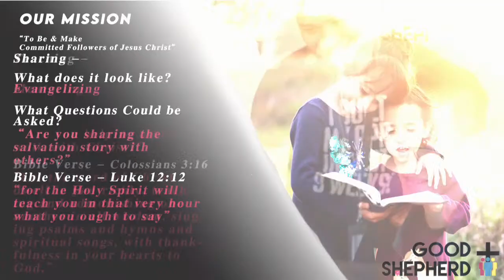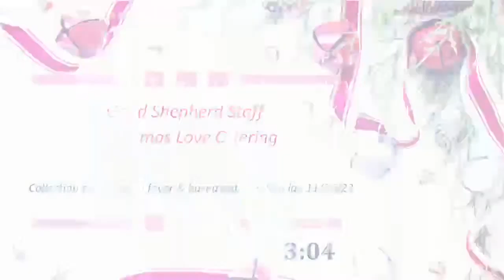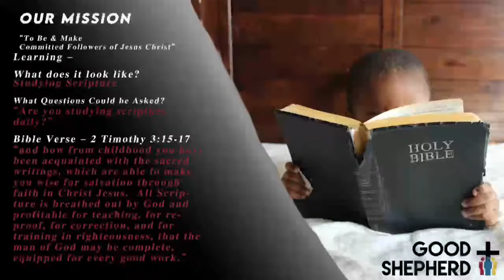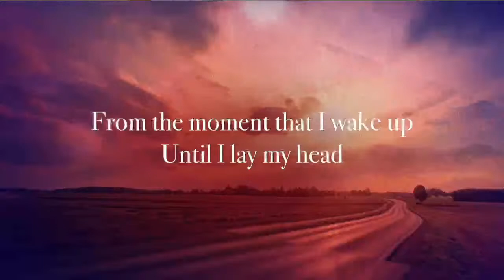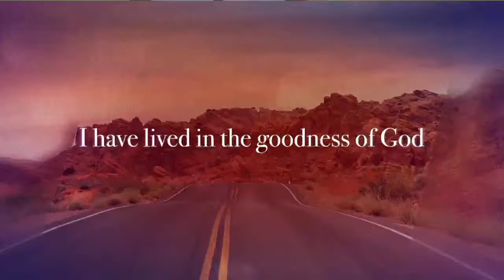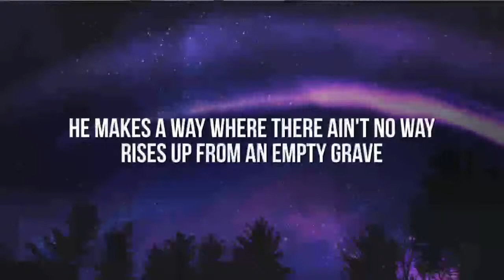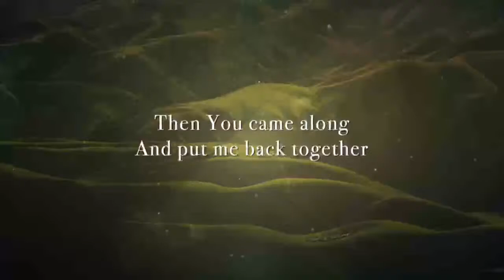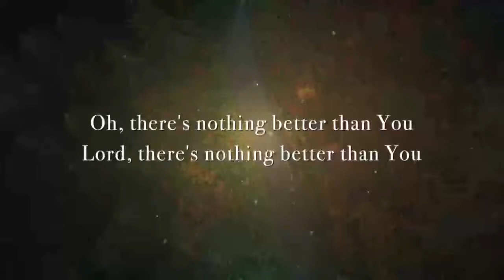All Made New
Here is the reward for having your name in the Lamb's Book of Life!